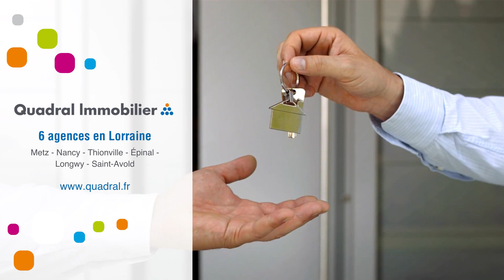Appartement À louer - 3 Pièces - Lixing Les St Avold - 360 €/mois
Courtier: Quadral Lorraine
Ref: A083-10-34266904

LIXING LES ST AVOLD:

Appartement F3 de 40m² au 1er étage comprenant: un séjour ouvert sur un coin cuisine (meubles et évier), une salle de bain avec baignoire, wc, deux chambres et un garage.
Chauffage électrique.

Loyer: 360€ /mois CC dont :
- 45€ de charges - régularisation annuelle

Conditions de location :
- Dépôt de garantie : 315€
- Honoraires charge locataire : 315€ TTC

Agence QUADRAL IMMOBILIER de SAINT-AVOLD
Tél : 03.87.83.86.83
Mail: : 360 €/mois (Charges comprises)Dépôt de garantie : Surface : 40 m²DPE : FGES : DMeublé : NonProvisions mensuelles pour charges, soumises à régularisation annuelle : Honoraire de location: 315 €Dont état des lieux: 165 €